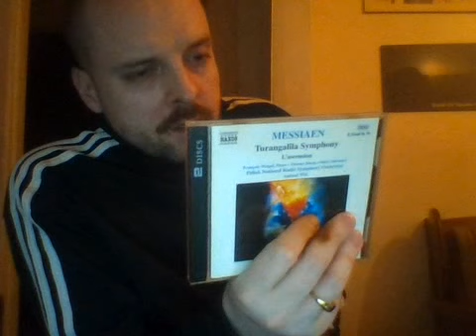musique classique et ésoterisme